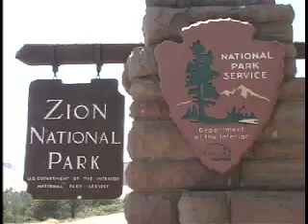50 States - Trip 6